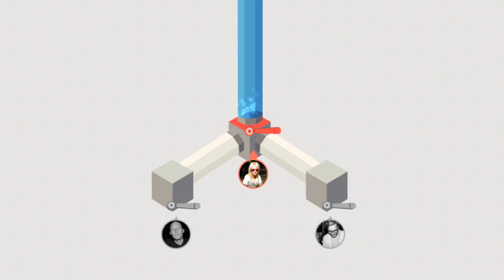UNICEF Tap Project